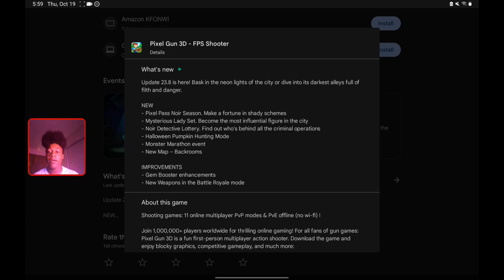*NEW* 23.8 UPDATE CAME OUT WAY TOO EARLY?! - PIXEL GUN 3D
Snapchat: Joel Johnson or jojothenoob12